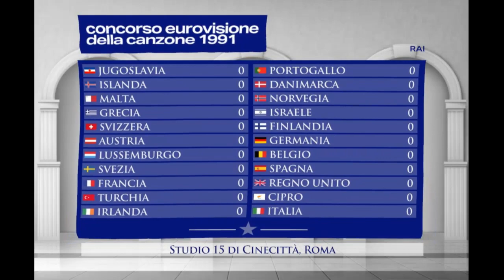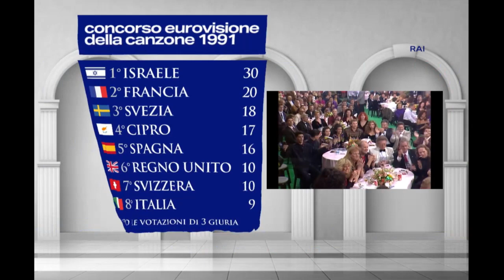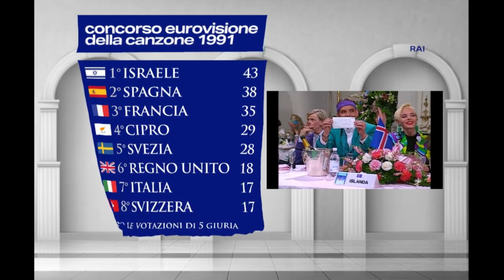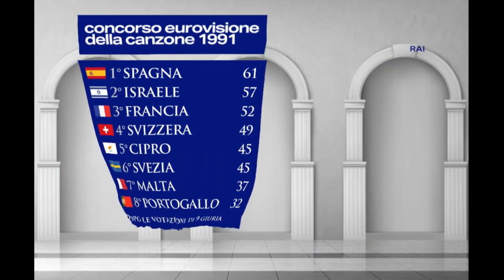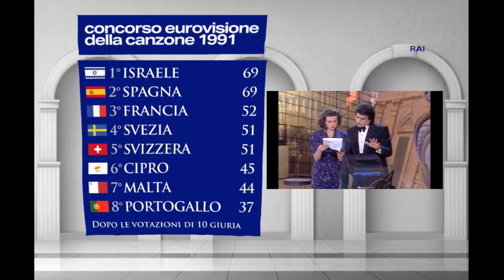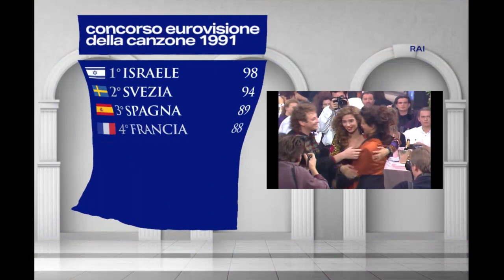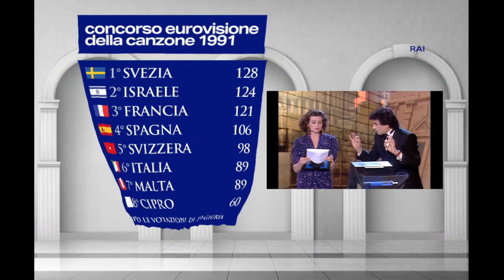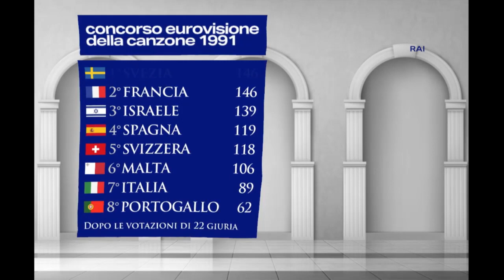Eurovision 1991: ABSOLUTE CHAOS, ordered | Super-cut with animated scoreboard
An edited down version of the 1991 Eurovision Song Contest in Roma with a scoreboard using today’s technology. Nothing but a fun lockdown project.

This edit will give a flavour of the evening (4th May) with Terry Wogan’s commentary. The Gulf War had meant this contest was shifted to the ‘backlot’ of the film studios in Rome instead of being held in San Remo, whose contest was the inspiration for Eurovision. It’s hard to discern what caused so much to go wrong…the move, or decisions made by RAI elsewhere? The stage almost certainly was designed for Rome, but the theme for the postcards was probably decided when San Remo was still the destination. The war ended in February, by the way.

Make sure you check out Wogan’s description of Rome, Cinecittà and the stage at the beginning of this video…I can’t possibly do it justice here. It’s quite a modern choice to get presenters who aren’t presenters, presenting things - you see it on TV quite often now, mainly because presenter and media training is more prolific, and everyone has an Instagram account. Tuto and Gigliola weren’t presenters and Eurovision had, up to now, had a very formal presentation style (Lill Lindfors had raised eyebrows in 1985). The overbearing chatty style, the strict Italian (I think they try and get the Italian spokesperson to give the points Italian, not sure), the sound issues, the lighting issues (not included in this edit) and the unusual choice not to show the scoreboard during one of the closest sequences ever all added up to really dent the quality of the show.

What we do have is a great selection of songs…a step up from 1990 I think – and possibly the best since 1985. Check out song 8, 9 and 10 for how the songs have progressed…Sweden and France certainly represent what’s coming in the 1990s…and then BANG, we travel right back to 1970 with Turkey!

I hope also, the reorder board has added some clarity to just how close this sequence is. My new coding function of darkening the points of those who can no longer mathematically win threw up something interesting too: Had it been in operation in 1991, you would have seen that France couldn’t have won much earlier – the board works out that after 21 juries, even if France do get 12 points in round 22 (they do) they won’t have enough in the countback to beat Sweden. Rather changes the feel of the final round, where really the attention should have been on Israel being robbed!

Elsewhere in the world, independence referendums in the Baltic states and Slovenia and Croatia will declare their independence weeks after Baby Doll’s performance – the rest of 1991 will be choppy for Eastern Europe and terminal for the USSR, but for now, Eurovision remains untouched.

1990’s design was lacklustre. The logo was didn’t really speak of high-end Italian design, and of course, this is the last time the show was called something else…from 1992 ‘Eurovision Song Contest’ would-be set-in stone as part of the post-Rome clear up. The song lower thirds and the postcards threw up a multitude of typefaces, and layouts…not sure why a file card shape was chosen…with flowers?!

All this left with me little graphical inspiration, so the stage had to be used. I’d decided to go with Roman purple but changed it to more European blue. Trajan Pro (Carol Twombly, Adobe, 1989) was picked because it has a Roman feel to it, used in multiple of places that want to look quite stately and architectural…’The West Wing’ is a good example of its use – grand and imposing…like the stage. Moving flags fluttering hopefully give an air that this board could sit neatly within the set, with some Italian flavoured stars sprinkled around (for Tuto)…and I chucked in a few columns about the place to mimic the approach to the stage design!

A ‘Top 8’ was used at the end of every round, an escalation from 89/90 where it was used only at key points. I’ve used this to try and show some of the green room that you won’t be seeing as much of!

OUT: Netherlands (As in 1985, the Dutch didn’t travel because of the Remembrance of the Dead)
BACK: Malta!

*INTERVAL ACT*
Arturo Brachetti – a quick change artist. Not my taste, so I threw some clips in over the rather great Italian entry.

*CREDITS*
Mosè Michielin for a high quality version.
Eurovision Russian Fan for a video with Wogan’s commentary
Yugoslav flag by Đorđe Andrejević-Kun
Hopnguyen Mr on IconFinder for my new rectangular flags (Cyprus altered)
The column backing: Designed by upklyak / Freepik
Columns used in lowers: Created by Ylivdesign - pngtree.com
All Copyright goes to BBC for Wogan, and to RAI.

*CORRECTIONS*
France's last victory was in 1977, Germany's in 1982...Oops. Also, thanks to an Italian speaker,
'giuria' should read 'giurie' for all rounds apart from the first. Why did I apply this language rule again?!

00:00 Intro
06:56 Song super-cut
30:17 Voting Intro
32:51 The reorder board 91
1:23:22 Recap & reprise of winning song